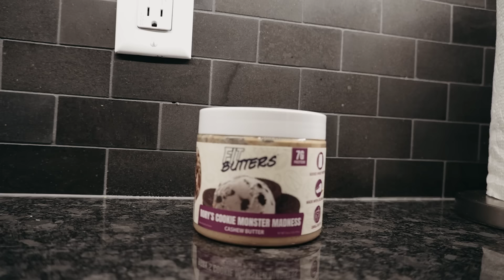Full Body Workout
Try this full body workout! You can do all of it, a part of it, whatever makes you feel challenged and confident! I want to know if you died like I did :)

WARM UP - 2 sets x15
Cable Tricep Extension
Body Weight Hyperextension
DB Bent Over Rear Delt

3 sets:
-DB Z Press x10
*last set xfailure*
-DB Sumo Squat x8
[3 sec neg]

3 sets:
-Kickback x10ea
-Underhand Pulldown x8
*last set xfailure*

3 sets:
-Hip Thrust x10
*last set xfailure*
-Machine Neutral Row x8
[3 sec neg]

3 sets:
-Leg Press x8
[3 sec neg]
-Side Raise 10s xfailure
[3 sec neg]

I appreciate you very much and can’t thank you enough for the support you choose to give.

xoxo